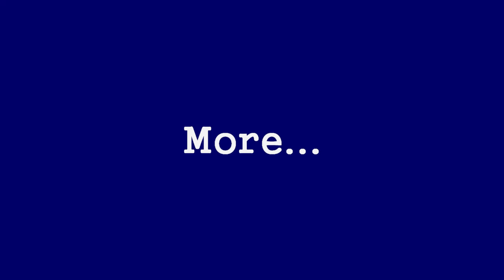Schilderijen Hans Mutsers Breda